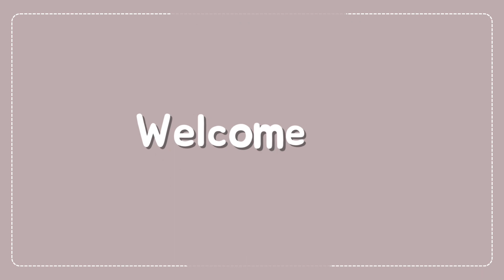My Nursery Students//Kesty Mondragon